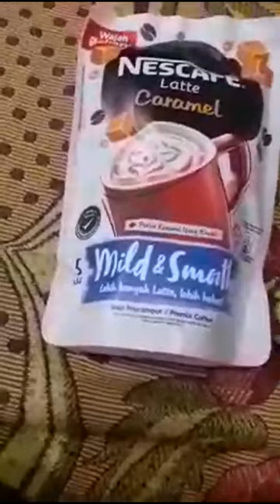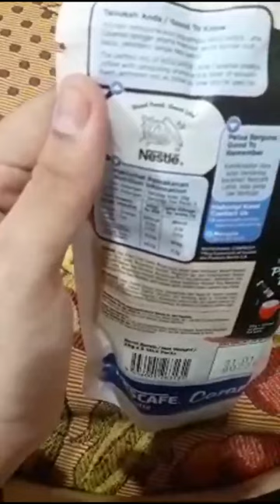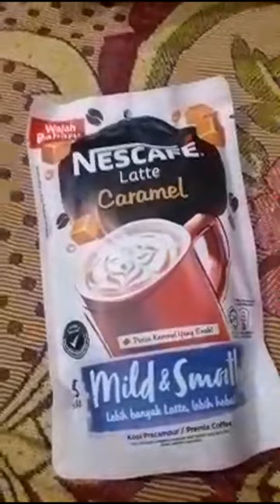Nescafe Latte Caramel Mild And Smooth